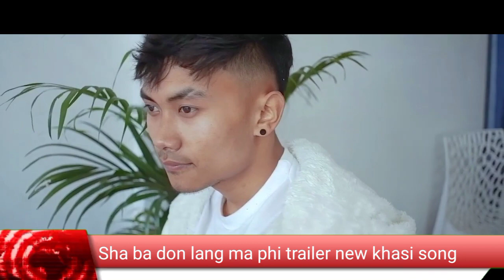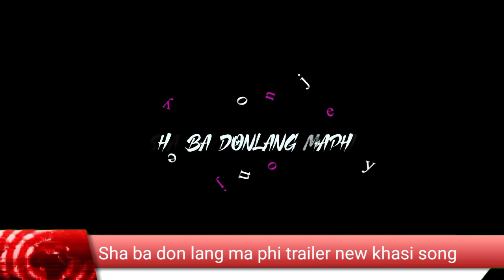sha ba don lang maphi new khasi song trailer please subscribe my chennel